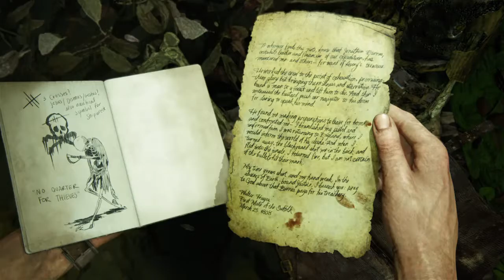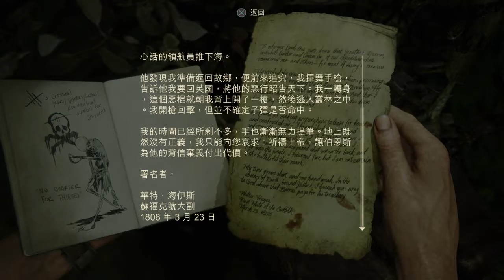Uncharted 4: A Thief’s End™_ part49